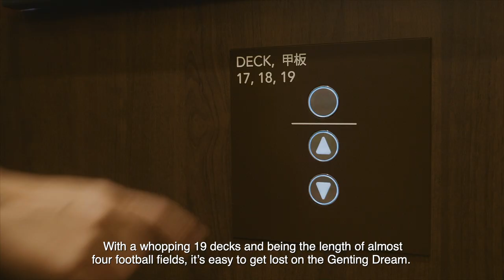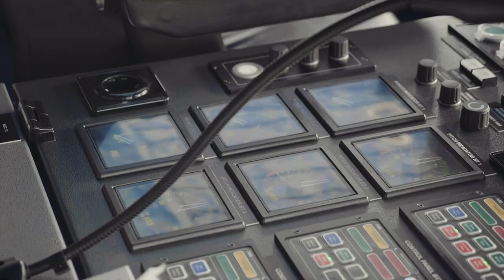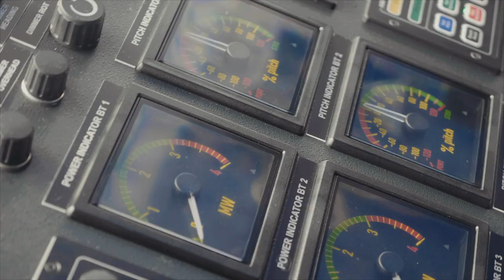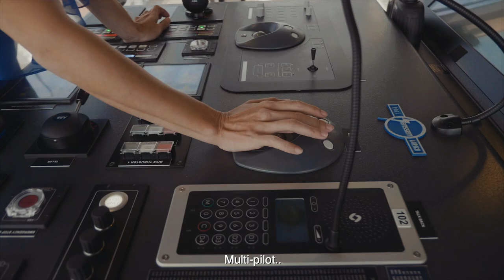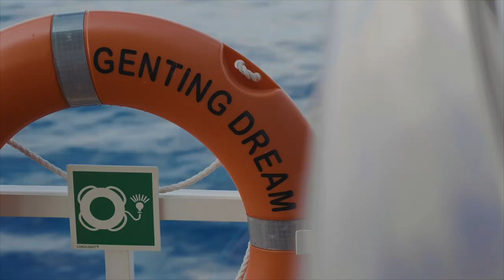Dream Cruises Presents: Setting Sail with Denise Keller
As an expert on living healthy as well as quality life, what would international travel host and producer Denise Keller recommend when she's on a vacation? Join Denise on board Genting Dream for a memorable journey!